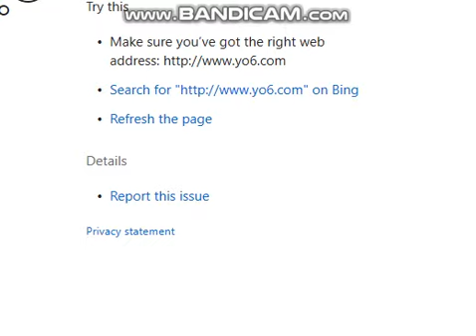THATS NO PRINCESS!!!! | Mario Treasure Hunt Part 2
Peach kept getting stuck